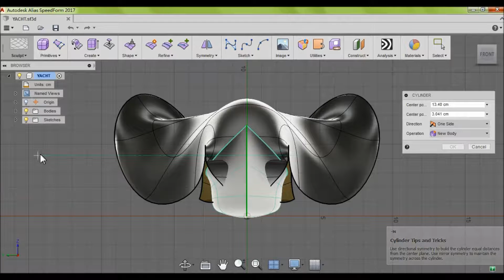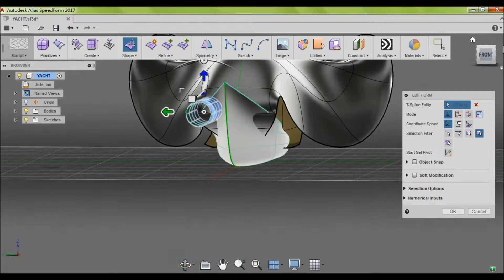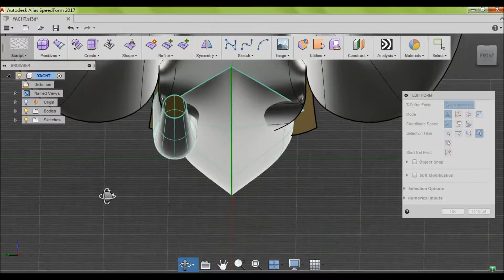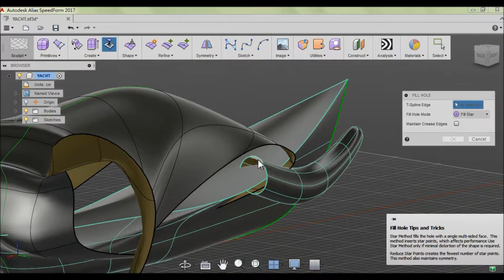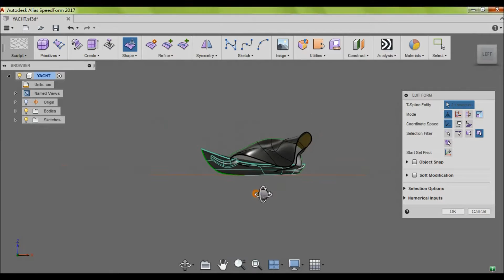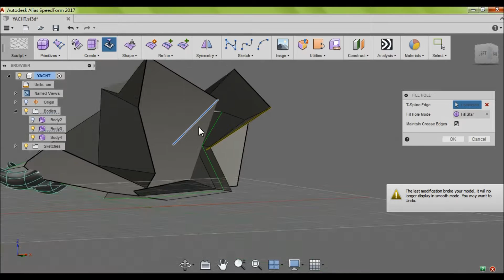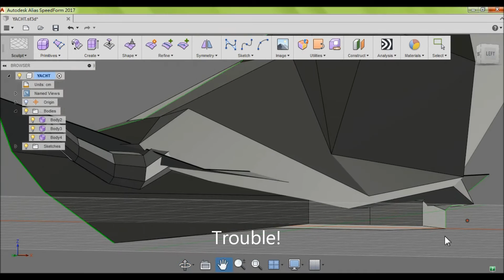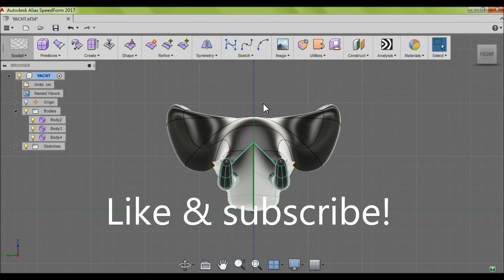【三米】Alias Speedform 實況系列 ep.16 Teeth~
非常需要大家的支持和回饋， 歡迎留言&分享~